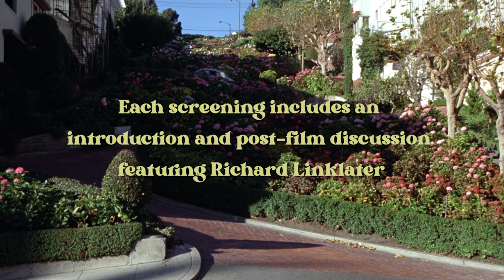AFS Presents: 3x Bogdanovich, Hosted by Richard Linklater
3x Bogdanovich, Hosted by Richard Linklater
May 17 - May 31 at AFS Cinema

Peter Bogdanovich (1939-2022) was a true, dyed-in-the-wool cinephile who made the leap to become a canonical film director. This three-film series, programmed by AFS Founder and Artistic Director Richard Linklater, pays tribute to the late master by presenting three of his films. One is a recognized classic (WHAT’S UP DOC) and the other two were savaged (AT LONG LAST LOVE) or ignored (NICKELODEON) upon release. Linklater will introduce each film and participate in an onstage discussion after each screening.